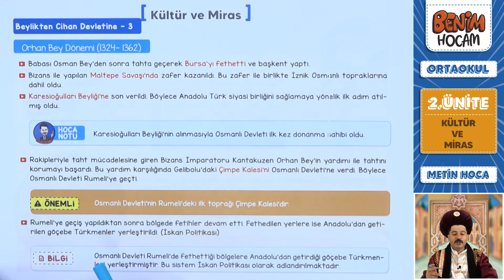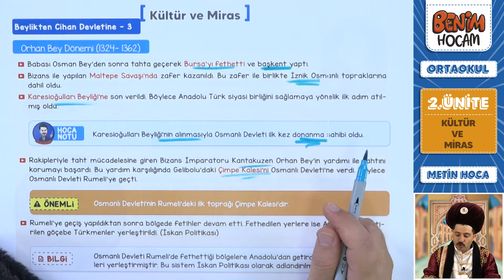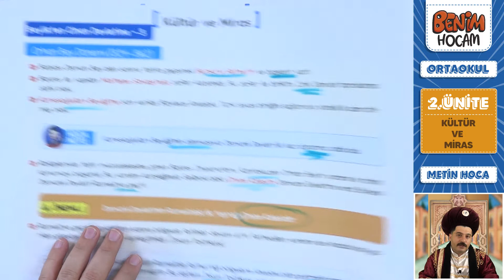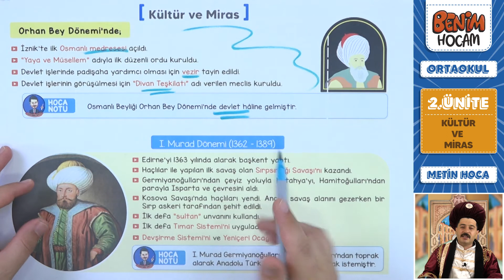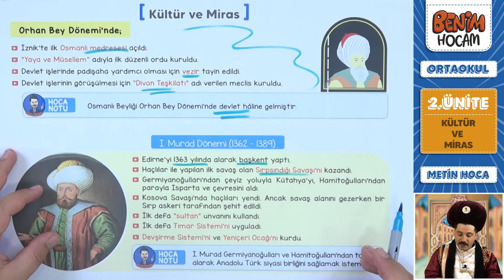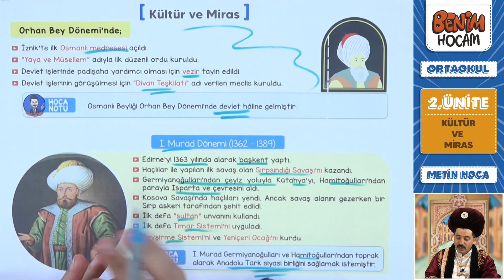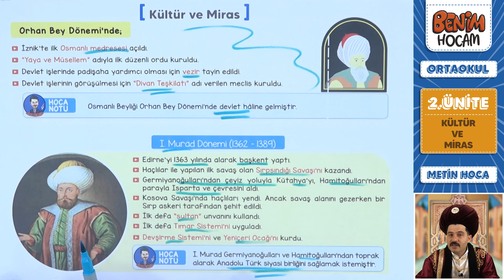11) 7. Sınıf Sosyal Bilgiler - 2. Ünite - Beylikten Cihan Devletine 3 - Metin URUK